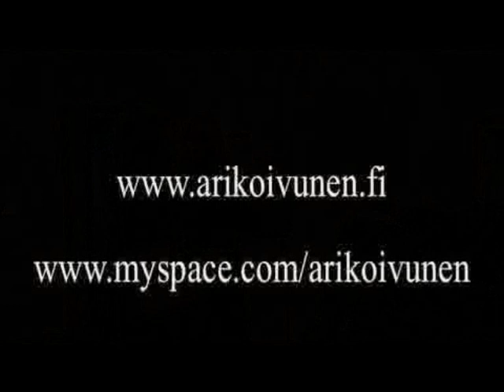Ari Koivunen - Backing vocals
Studiolta kuvattua.